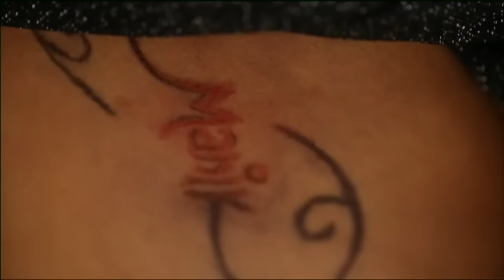Kaisi Yeh Yaariaan | Episode 118 | Anger Galore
Nandini and Manik spend some time in the music room. Soha plans a photoshoot for Fab5. Harshad brings Navya to the hospital for examination. Manik and Nandini fight with each other. Manik is angry with Soha.